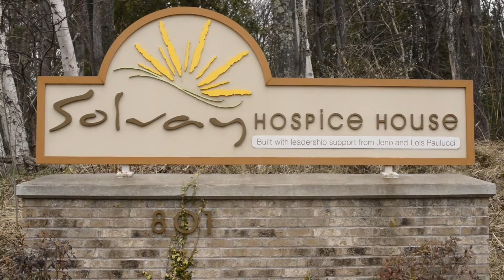Our Powerful Kind: Jack's Story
Our Powerful Kind responds to crisis, heals unseen wounds and transforms suffering into possibility. It is the kindness that moves mountains.
Hear Jack and Nova's story of healing the hearts of patients at Solvay Hospice House.
See all of the stories from the 2019 Miller-Dwan Foundation Annual Report